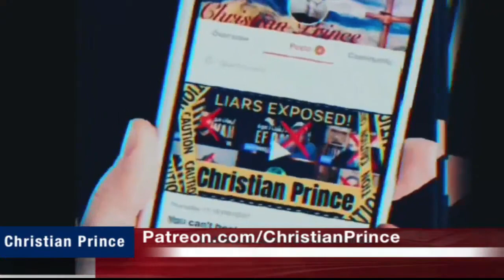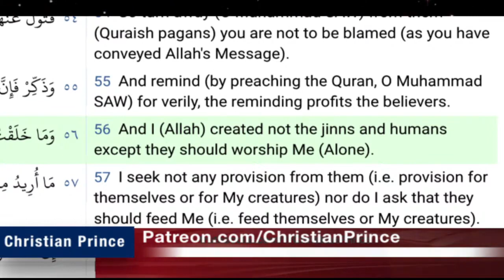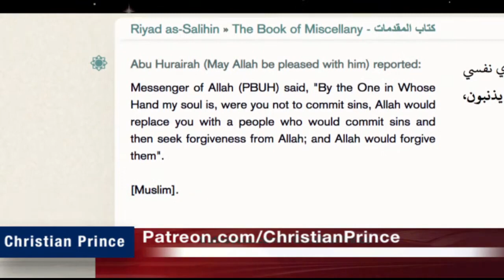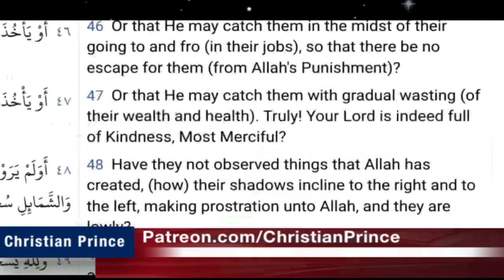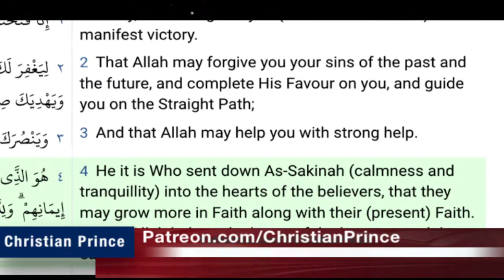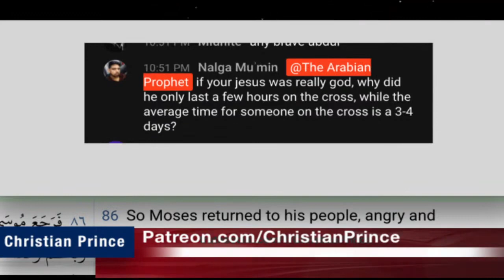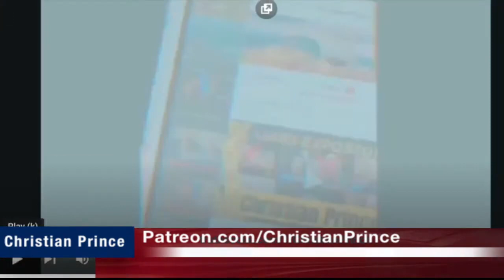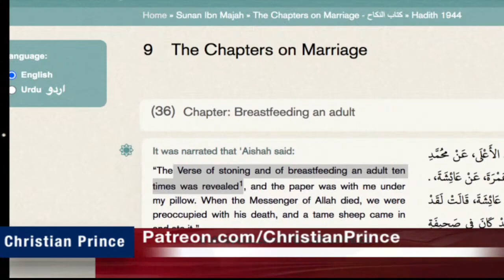Christian Prince Re-Runs: Allah Suffers From Narcissistic Personality Disorder